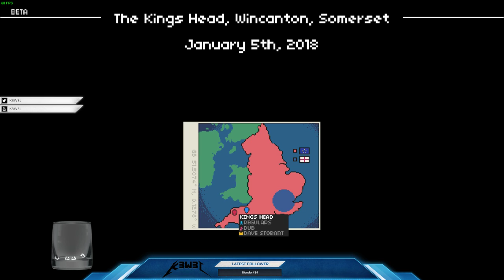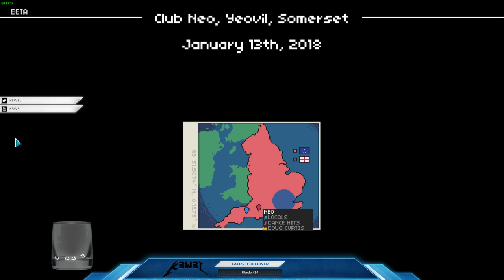Not Tonight - The Beta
Because so many people are asking lately, no, the beta is no longer accessible. Wait for the game release if you want to play it.

Note that the last day is missing because once again I'm a pretty silly guy that forgets to switch scenes.

I offer this without any commentary whatsoever, as I do not wish to engage anyone in any political discussions.